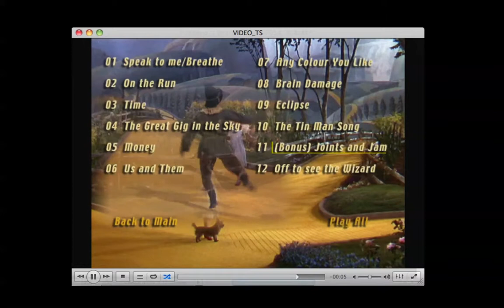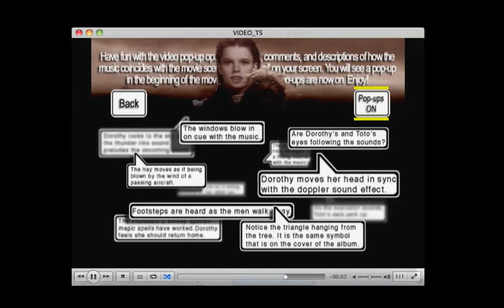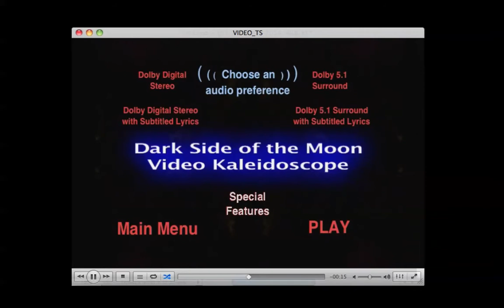DSoOSE Menu previews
Here are all of the menus for this special edition DVD. This was played through VLC because the DVD player would not allow screen recording, so VLC is a little glitchy. Play this through a DVD player, and it will be smooth.